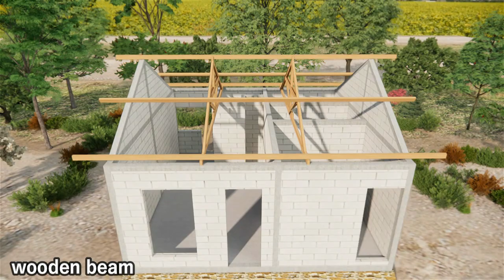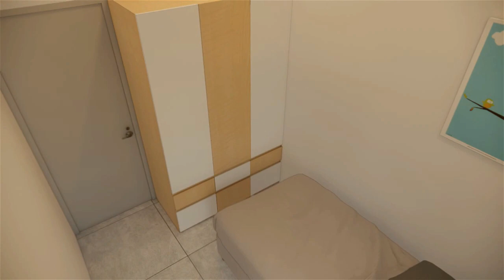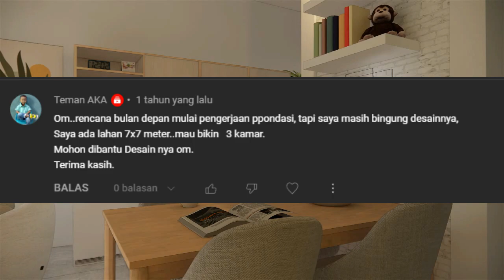Simple House | Simple Farmhouse Mix of Japanese and Korean Style | Tiny House Design | 7x7 Meters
cost estimation
1 Prep work $140.00
2 Earthworks $840.00
3 Concrete Works and Pairs $4,340.00
4 Roofing Works $1400.00
5 Doors and Windows Works $1540.00
6 Ceramic and natural stone work $1260.00
7 Ceiling Works $1,120.00
8 Paint job and door window finishing $1,400.00
9 Plumbing job $420.00
10 Sanitary work $560.00
11 Electrical work $700.00
12 Incidental costs $280.00
TOTAL $14,000.00